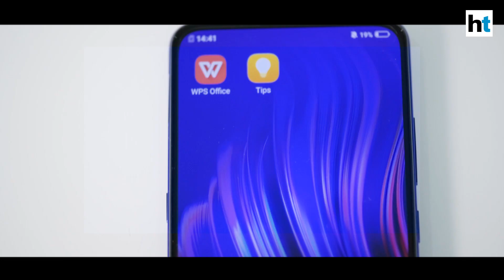Vivo V15 Pro launched in India: 32MP selfie camera, Snapdragon 675 and more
Vivo V15 Pro has launched in India with a price tag of Rs 28,990. Scheduled to go on sale on March 6, the latest Vivo smartphone comes with all-screen design with no notch. It also has in-screen fingerprint sensor.

Highlight of the phone is 32-megapixel selfie shooter which is part of a pop-up camera module, similar to Vivo Nex. Vivo claims the pop-up camera takes 0.46 seconds to launch. On the back, Vivo V15 Pro has three cameras including 48-megapixel, 5-megapixel and 8-megapixel sensors.

Vivo V15 Pro is also one of the first phones to run Qualcomm’s Snapdragon 675 processor. Key specifications of Vivo V15 Pro include 6GB of RAM, 128GB built-in storage, and 3,700mAh battery. It runs on Android 9 Pie out-of-the-box.